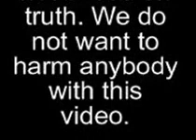Breaking Denden News!